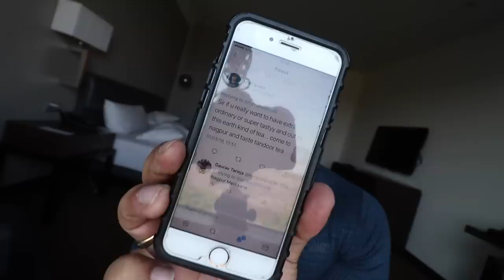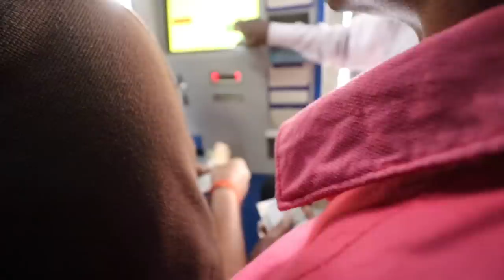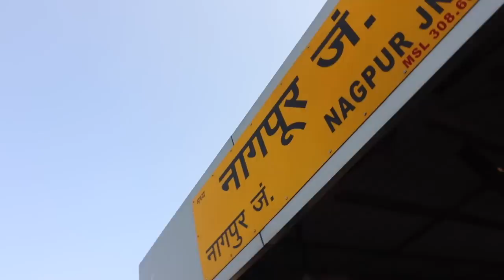Train Accident @ Nagpur, happened infront of me...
Vlog 122,
Nagpur to ajni is the shortest scheduled train journey in India. so i went to cover this interesting fact but unfortunately, when a maal gadi started from platform no 1, it suffered mechanical failure between the bearing in the joint where 2 bogies join, it was a metallic failure, thankfully nothing much happened. major train accident avoided.